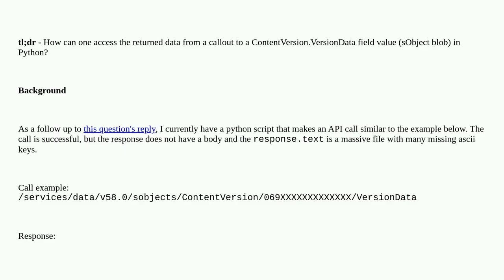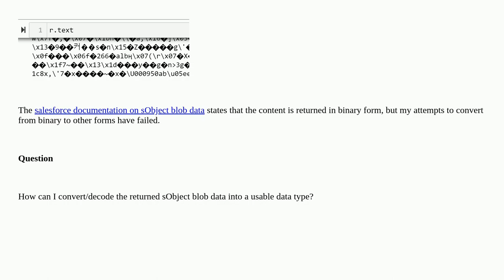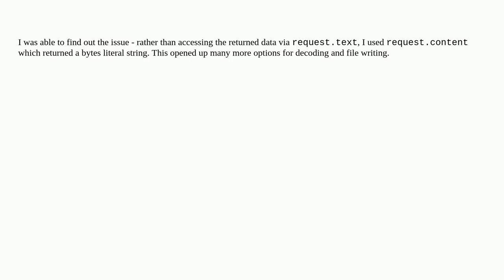Salesforce: How to Access File's VersionData via API Callout in Python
How to Access File's VersionData via API Callout in Python

A special thanks goes out to the community

  python files rest-api